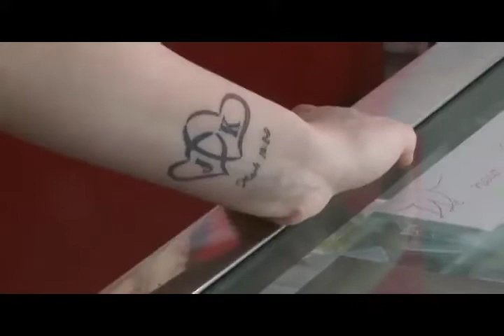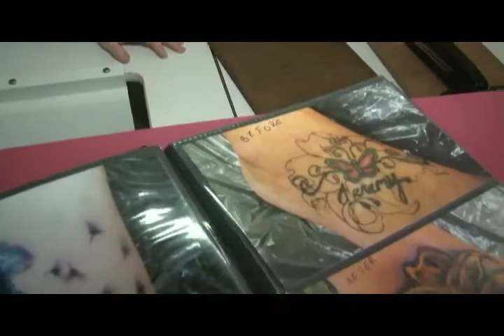Love Tattoos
Candy or Flowers might be what most think of for Valentine's gifts.

But as Liz Holliday finds out, some are getting love ones a more permanent gift.